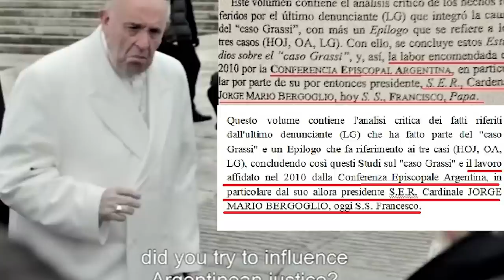Il documentario premiato in Europa: Bergoglio difese il prete pedofilo Grassi